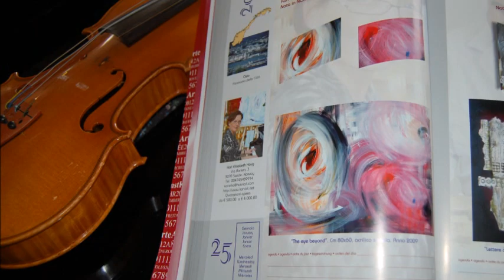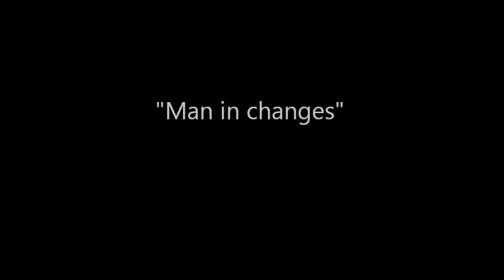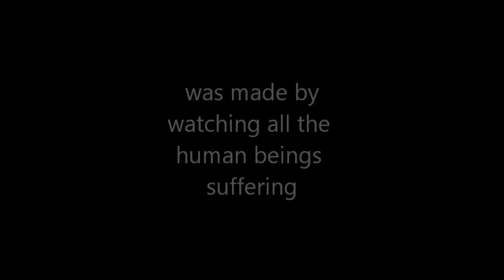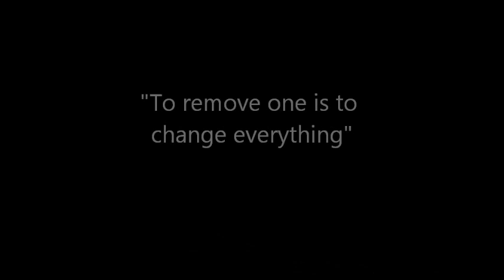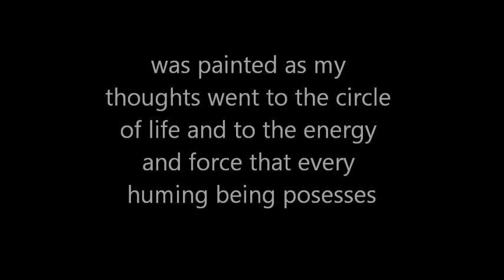Art Monaco 2012, the Art of Kari Elisabeth Haug, Norway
Painting, piano, poetry